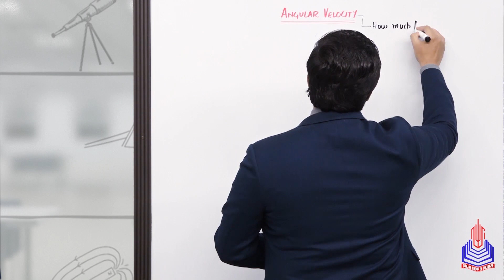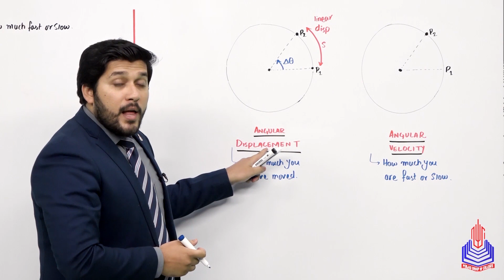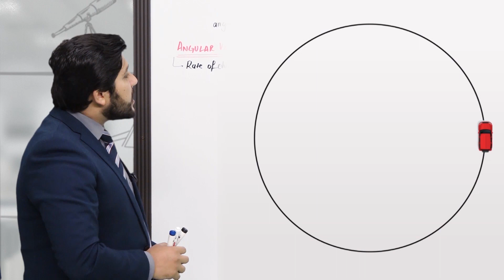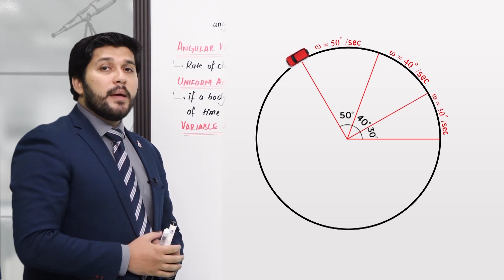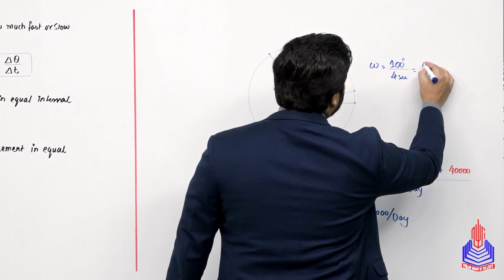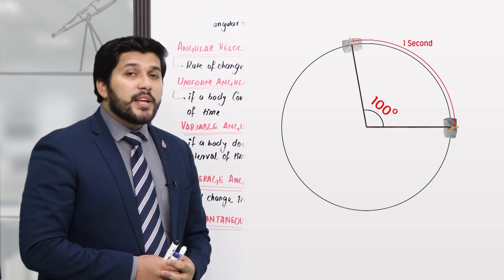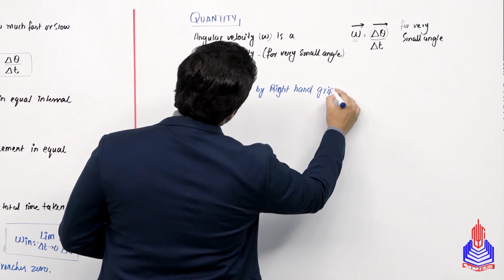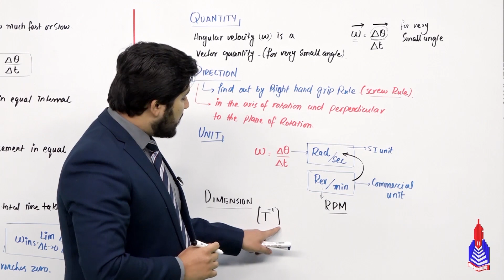PGC lectures-Inter Part 1-KPK Board-Physics-Chapter 5-Angular Velocity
Angular Velocity Class 11

Welcome to our educational series on 11th-grade Physics lectures, specifically tailored for students following the KPK Board curriculum in Pakistan. In this engaging and informative explainer video, we delve into the fascinating world of Angular Velocity.

Skip to Your Interest With Time Stamps:
00:00 to 12:36 Angular velocity
12:37 to 15:44 Uniform angular velocity
15:45 to 17:49 Variable angular velocity
17:50 to 23:46 Average angular velocity
23:47 to 27:59 Instantaneous angular velocity
28:00 to 34:50 Quantity